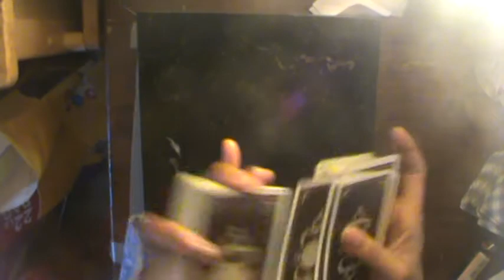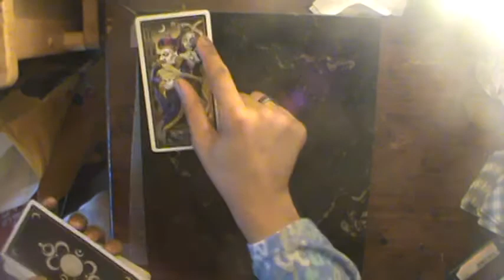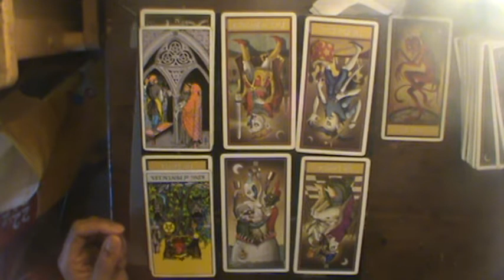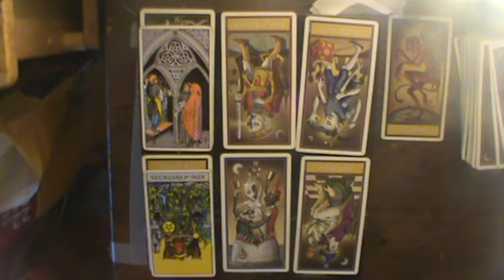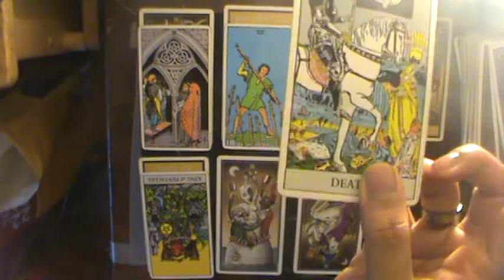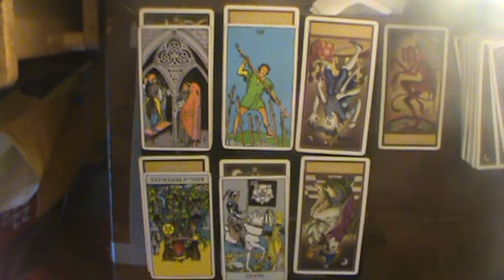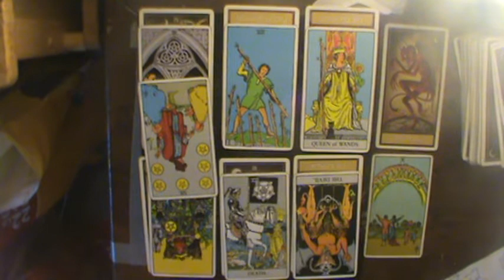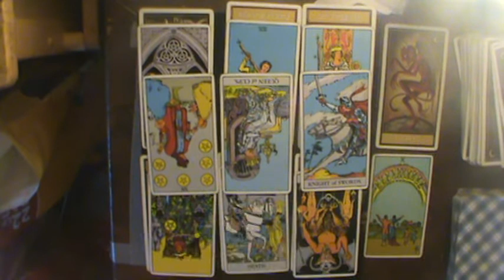Capricorn Mid Nov-Dec Reading 2018: "Round Ligament Pain..."